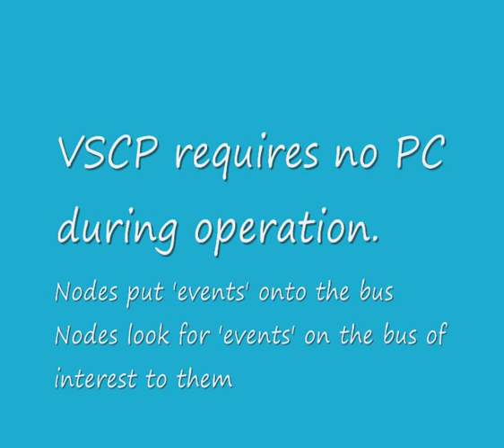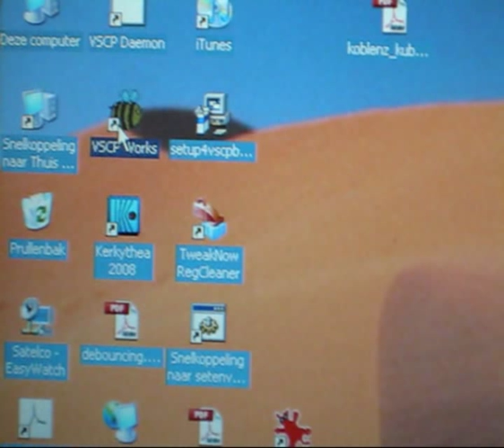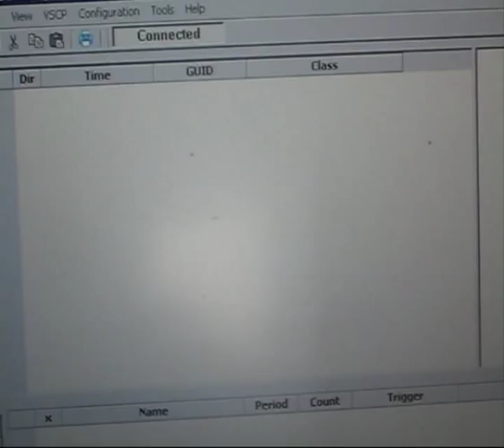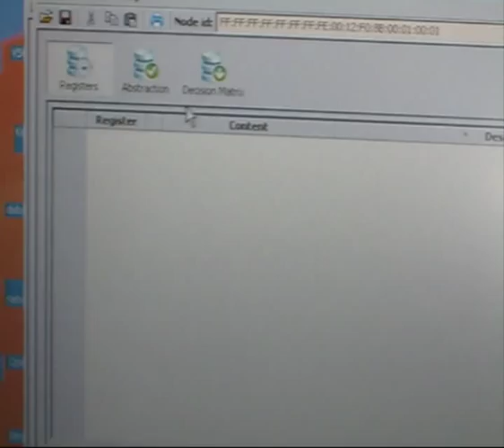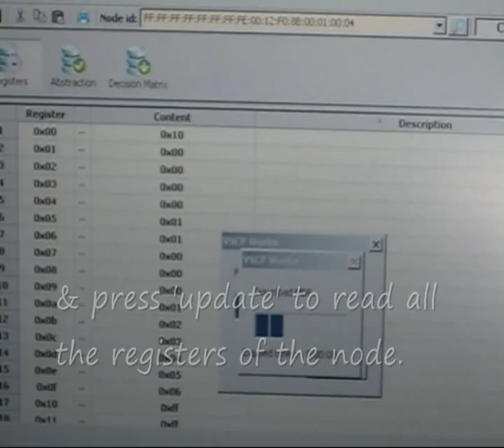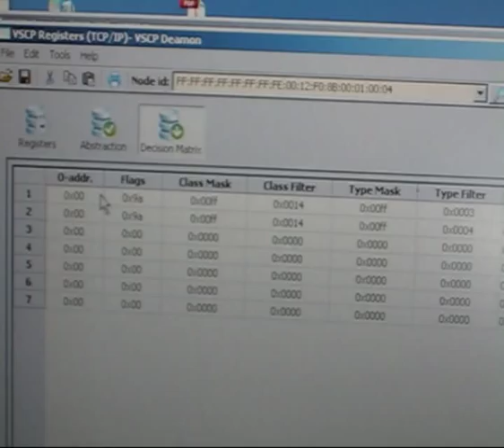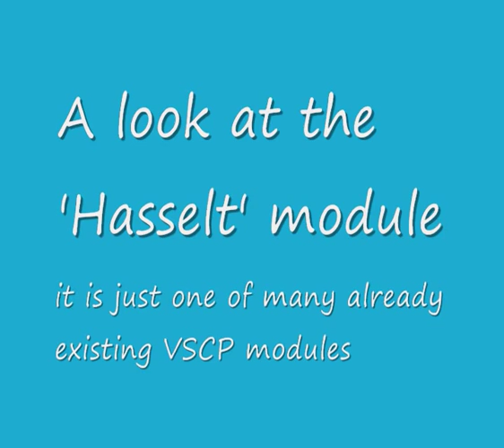Demo home automation using VSCP demonstration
A short demonstration of how VSCP can be used for home automation.
This particular demo uses the CAN bus as a physical layer for VSCP.

Setup contains 2 6-button + led indicator modules & one 38 relay driver.
Only 2 lamps are connected to the driver for this simple demo.
The mains voltage is isolated from the bus using relays (from the tool box). In a real setup these relays must be of an approved type to comply with local safety regulations.